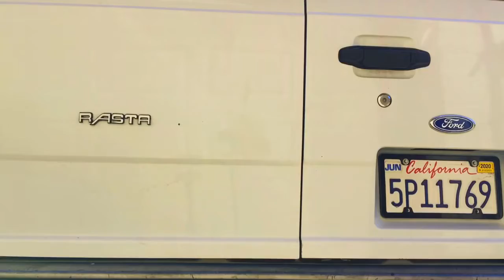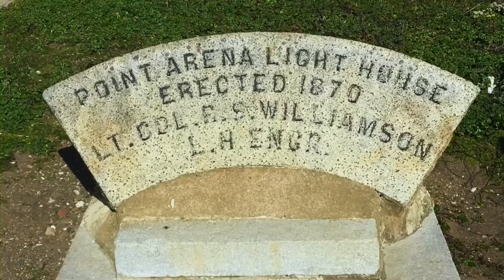I Quit My Job After 5 Years To Travel In A Van Video: Lighthouse Series Point Arena 4/35